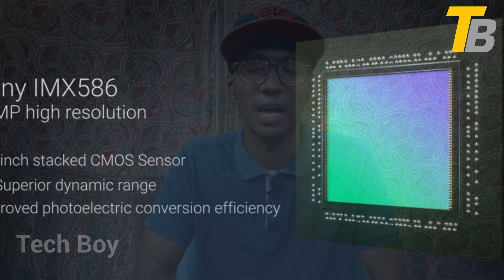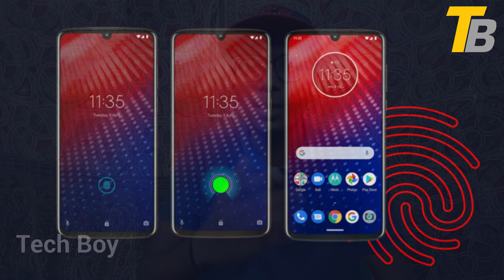moto Z4 Premium Midrange smartphone in tamil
we are hearing lot of rumors and leaks of moto z4 smartphone for a long time,at last motorolo finally launched moto z4 in usa and canada priced at 499 dollar. Moto Z4 is powered by powerful midrange processor snapdragon 675 soc,octa core processor and adreno 612 GPU for gaming.comes in single variant 4gb/128gb -expand upto 2TB via sd card.Runs Android pie and we get two years security update and Android updates. Moto Z4 is built with Aluminum frame + 2.5D glass back,for protection gorilla glass 3 is used.p2i nano coating technology is used. Moto Z4 has 6.4inch FHD+ display,comes in 19.9 aspect ratio and dew drop notch display is used.motorolo call it as MAX VISION display.OLED display pannel is used.optical indisplay fingerprint scanner is used and unlocks very fast. Moto Z4 has single rear camera 48MP sony IMX586 Sensor with f1.7 aperture,4k UHD video recording @30fps,OIS also there.on front 25MP selfie shooter is used with f2.0 aperture.this sensor is actually 6.25MP sensor, with help of pixel bining it works as 25MP sensor.3600mAh battery is used and 15Wat fast charger is given in box.comes in flash gray and frost white.priced at 499 dollar is around 34,500 for indian rupees.for unlocked version Moto 360 camera Mod is given in box and if you it from verizon website,you can get moto 5G mod for 199(14,000). india it will be priced under 35,000. after some pricing will be slashed to under 30,000.
image credits :Motorolo USA
Android Authority